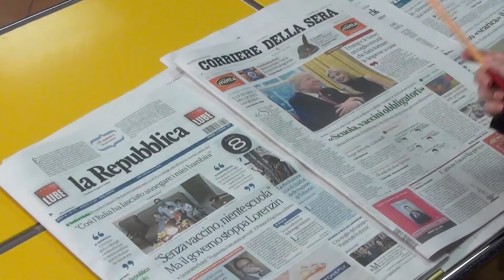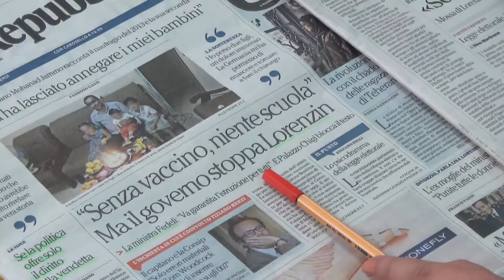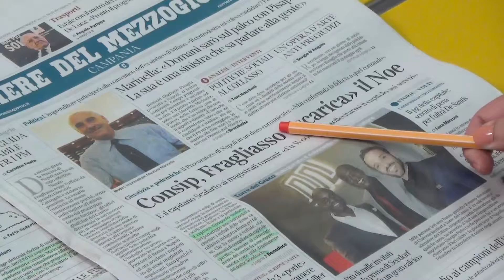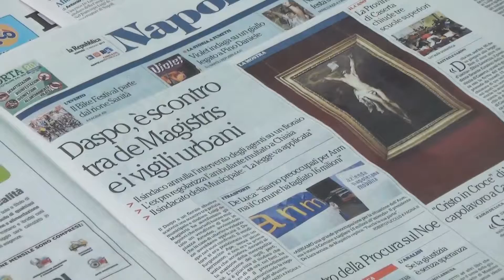Rassegna stampa 12 maggio 2017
La rassegna stampa con le principali notizie del giorno a cura della scuola di giornalismo Suor Orsola Benincasa di Napoli. Conduce Carolina Mautone